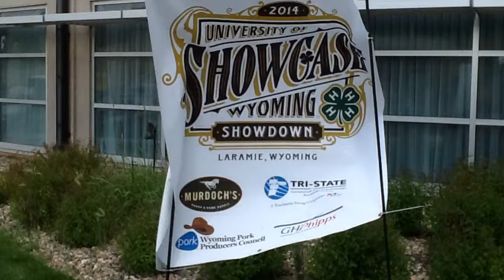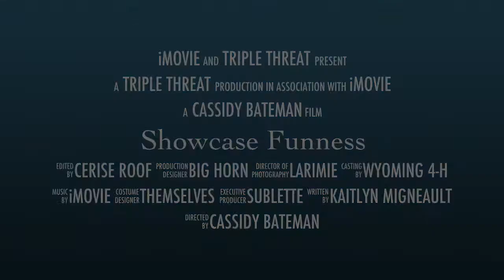Showcase Showdown Trailer 3 / 4-H Showcase Showdown Film Fest